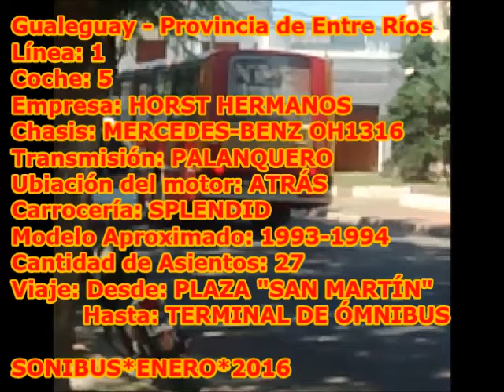🎬 HORST HERMANOS - 05 (M.Benz OH1316)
⚙ Datos Técnicos ⚙
🔩 Línea: 1
🔩 Interno: 5
🔩 Empresa: HORST HERMANOS
🔩 Chasis: MERCEDES-BENZ OH1316
🔩 Transmisión: MANUAL - CAJA DE CAMBIOS - PALANQUERO
🔩 Ubicación Del Motor: ATRÁS
🔩 Carrocería: SPLENDID
🔩 Cantidad de Asientos: 27
🔩 Año: 1993
🔩 Foto: SONIBUS
🔩 Lugar de la Foto: GUALEGUAY - PROVINCIA DE ENTRE RÍOS

Espero que les haya gustado éste video.

Saludos